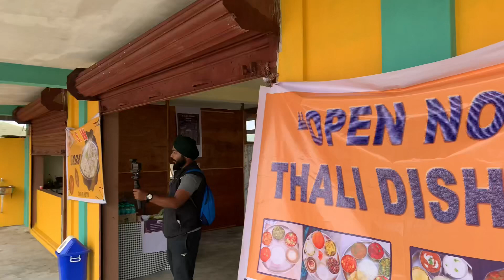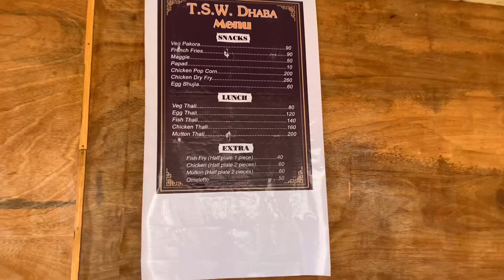ਔਰਤ ਦੇ ਨਾਮ ਤੇ ਪਿਆ ਝਰਨੇ ਤੇ ਪਿੰਡ ਦਾ ਨਾਂ ।Noh ka likai Falls North East India Tour । Rahgeer